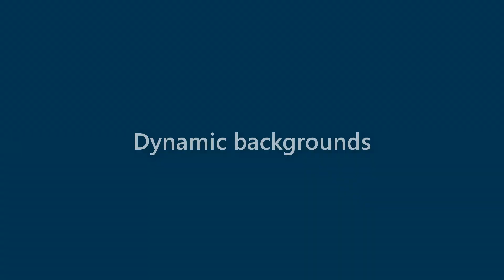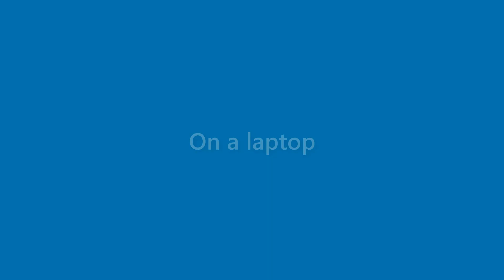Tessa Owens - appearance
Name Look - Tessa Owens - appearance. In this video we present "Tessa Owens" name look and feel in various scenarios.
This video will cover:
How does "Tessa Owens" look as a personal letterhead?
How does "Tessa Owens" look on a business card?
How does "Tessa Owens" look on a computer/laptop screen?
How does "Tessa Owens" look with different background colors?
How does "Tessa Owens" look with various fonts?